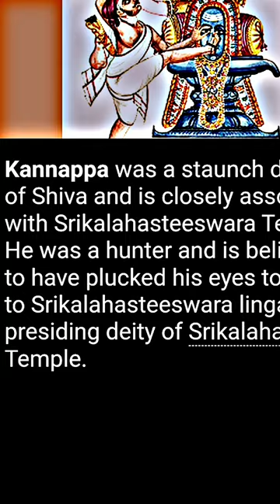Who is biggest bhakt of lord shiva🕉? | Kannappa